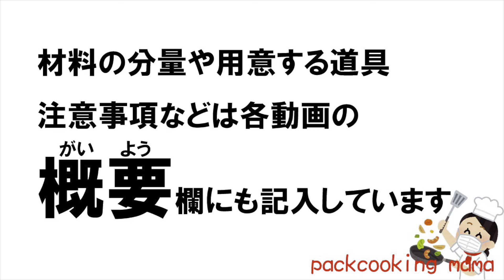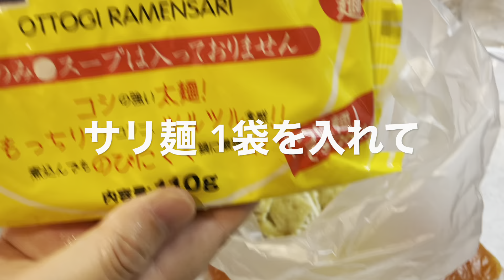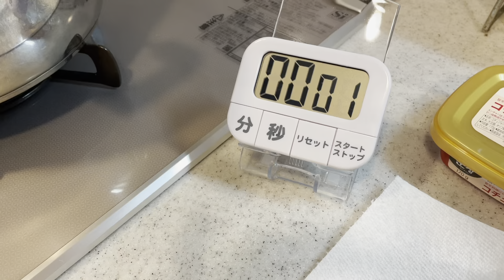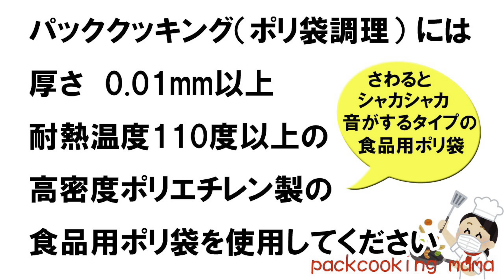湯煎でラッポッキ おうちで韓国屋台グルメ - 耐熱食品用ポリ袋湯せんで防災レシピ パッククッキングママ PACKCOOKING MAMA 災害時にも役立つポリ袋料理動画 サリ麺 トッポギ ラッポギ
サリ麺　１袋
トッポギ　10本
薄揚げ　1/2枚
ウインナー　２本
卵　２個

だし醤油　小さじ１
水　250cc

※この動画では、耐熱皿の代わりに、100円ショップで購入したステンレス製のザルを使用しています。

防災
災害
防災グッズ
防災リュック
災害対策
ローリングストック
防災士
湯せん
湯煎
HDPE
ポリ袋調理
ポリ袋料理
在宅避難
簡単料理
一人暮らし
非常食
防災レシピ
防災クッキング
災害時の備え